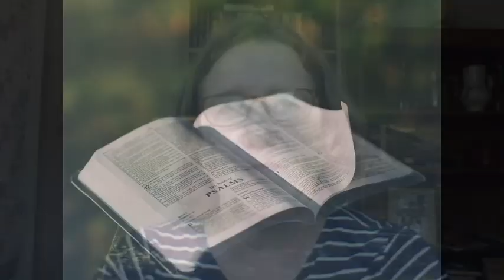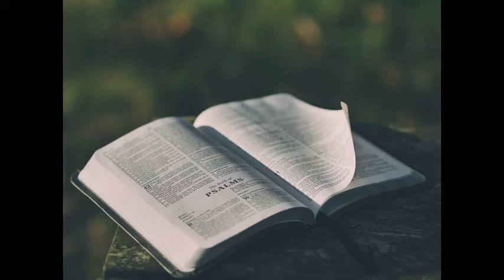Morning Prayer for Tuesday 5th May 2020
Psalm 48, Luke 3. 1-14